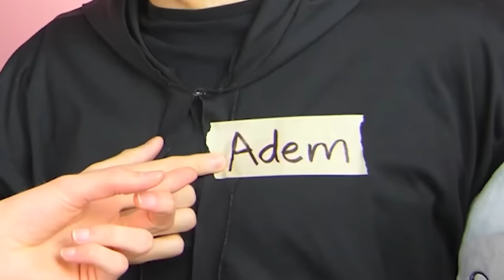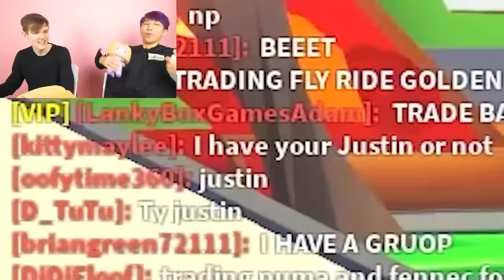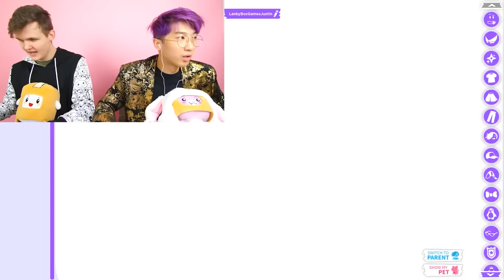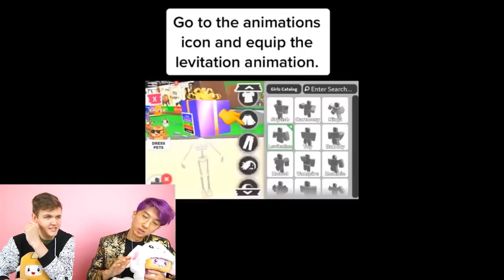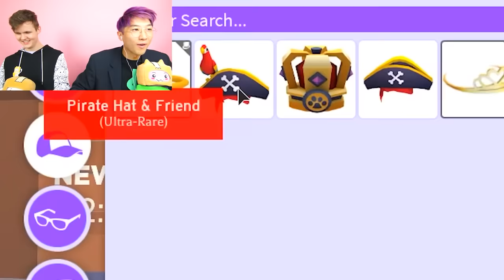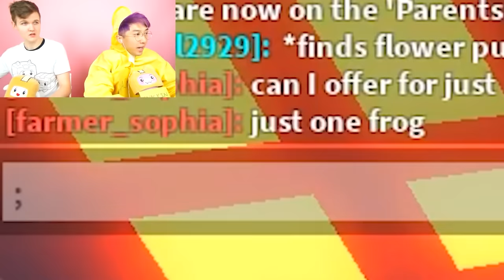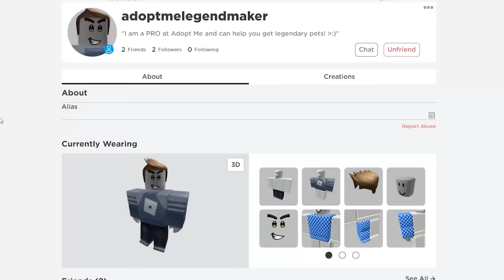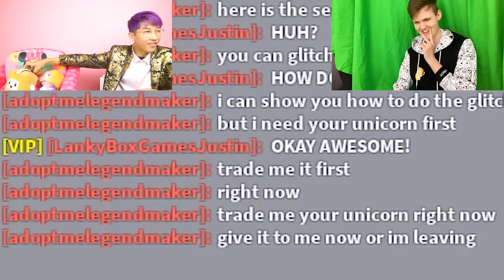MOST INSANE ROBLOX ADOPT ME VIDEOS EVER! (TRICKING SCAMMERS, TIKTOK HACKS, CRAZY PRANKS, & MORE!)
LankyBox World!